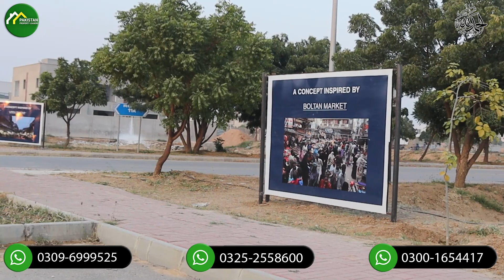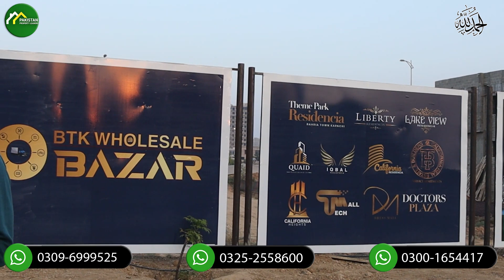BTK Whole Sale Bazar